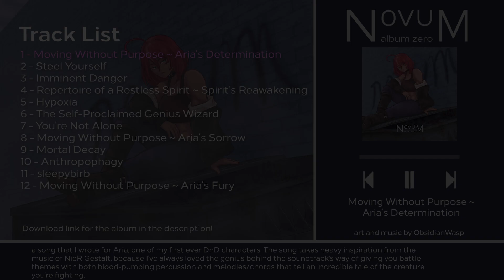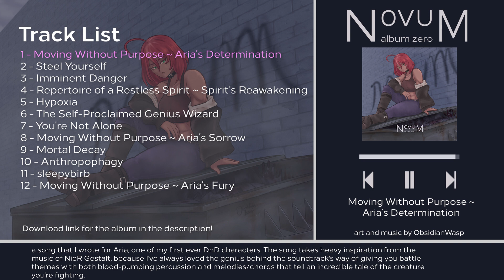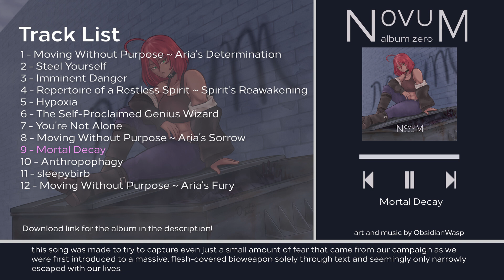N0VUM ~ Album Zero [Full Album]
It's finally here, a compilation of every song I made last year! I've learned so much since then that I can't wait to share with you all, but in the meantime here's a sort of "proof of concept" album showing off a collection of newbie/experimental tracks. A lot are inspired by my adventures in DnD, and I tried out a lot of different feels and styles to each song to try to capture the feel of the music of my favorite video games. They might not live up to my current skill but I'm still proud of them and I love them!

0:00 - Moving Without Purpose ~ Aria's Determination
5:05 - Steel Yourself
9:42 - Imminent Danger
11:48 - Repertoire of a Restless Spirit ~ Spirit's Reawakening
15:41 - Hypoxia
18:08 - The Self-Proclaimed Genius Wizard
21:58 - You're Not Alone
23:24 - Moving Without Purpose ~ Aria's Sorrow
25:23 - Mortal Decay
27:03 - Anthropophagy
31:21 - sleepybirb
34:28 - Moving Without Purpose ~ Aria's Fury